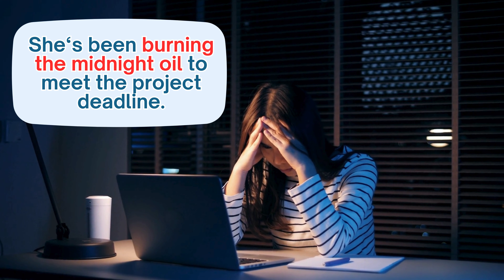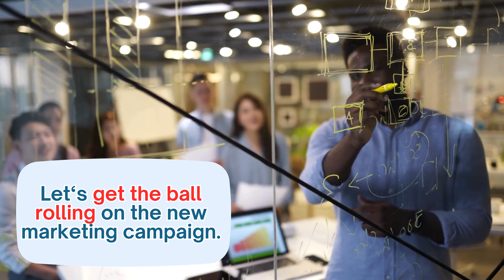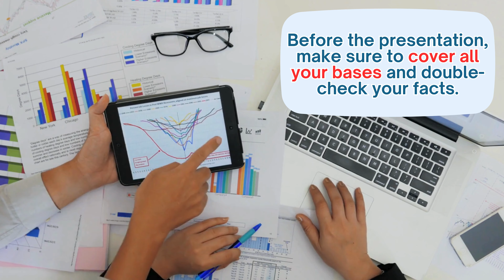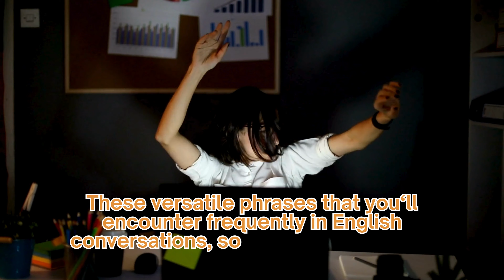15 IDIOMS RELATED TO WORK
Get the ball rolling! Here are 15 idioms related to work that you can use to elevate your English skills and level. If you master these 15 idioms related to work, for sure this will increase your confidence to speak with natives!